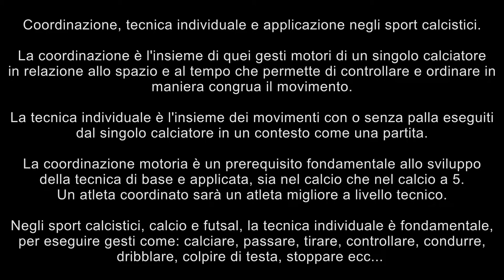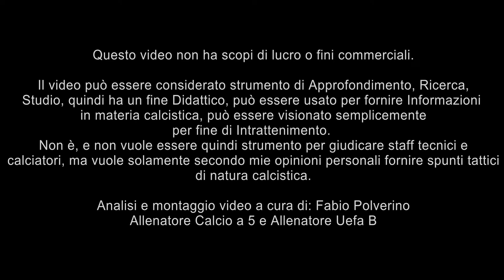Coordinazione, tecnica individuale e applicazioni in situazione di gara.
In questo video con alcuni esempi proverò ad analizzare alcuni aspetti coordinativi, che sono alla base dei gesti tecnici che ritroviamo sia nel Calcio che nel Calcio a 5 (Futsal). Questi gesti analizzati, sono tratti dalla gara di Serie A di Futsal tra CMD Futsal Genova e Todis Lido Ostia 2-3 valida come 1° giornata del campionato 2020/2021. Analisi tattica e montaggio video a cura di: Fabio Polverino, Allenatore Calcio a 5 e Allenatore Uefa B.